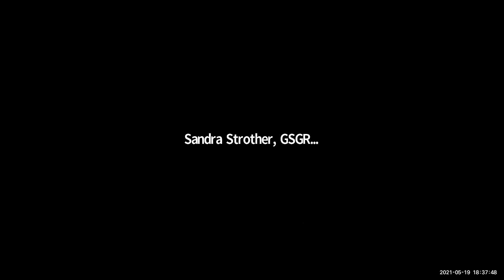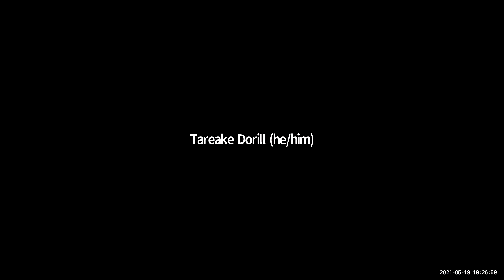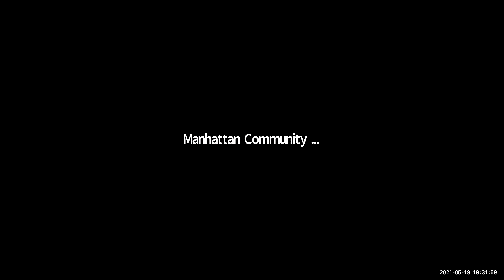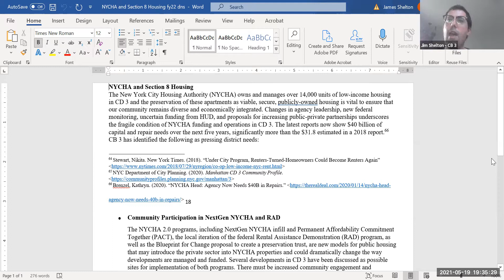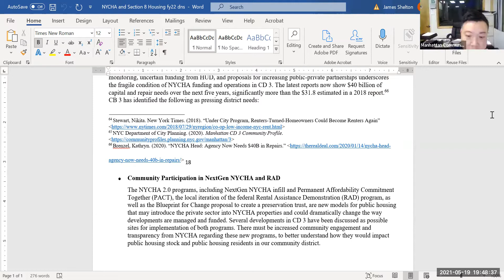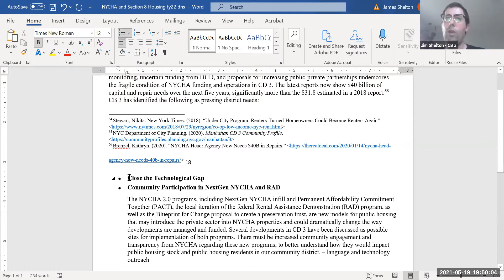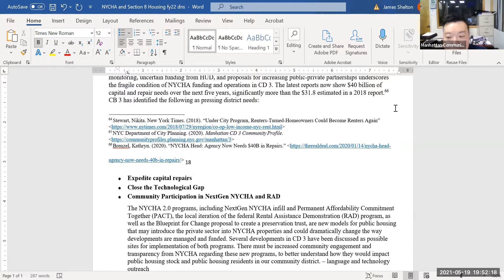CB 3 Manhattan - NYCHA & Section 8 Housing Subcommittee Meeting - 05/19/2021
Agenda

1.    Approval of previous month's minutes
2.    Planning for a NYCHA Tenant Associations meeting to hear issues from each complex
3.    Committee Goals for the Year
4.    Review of FY 22 District Needs Statement
5.    Vote to adjourn